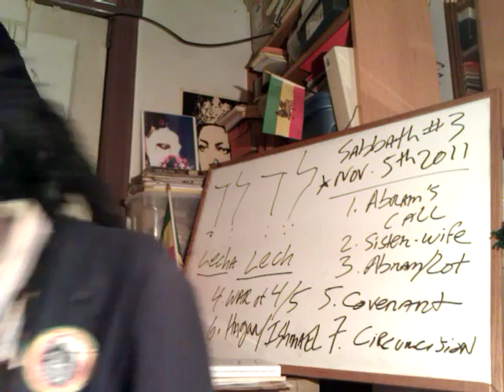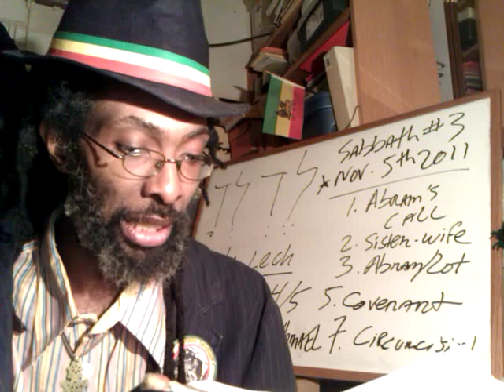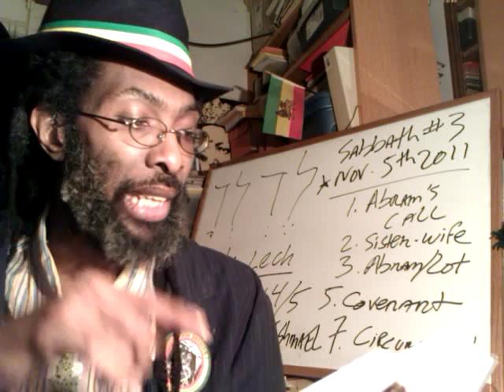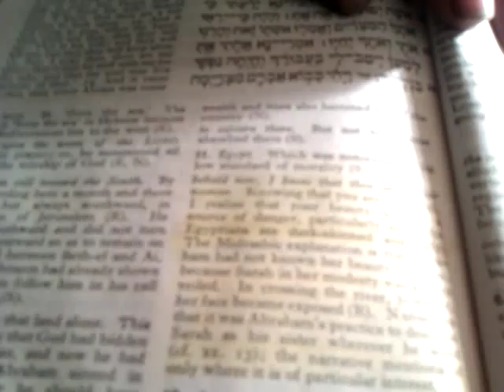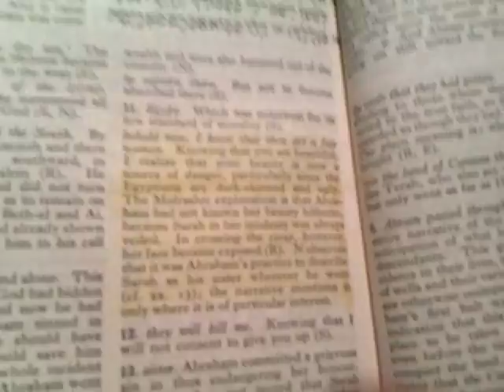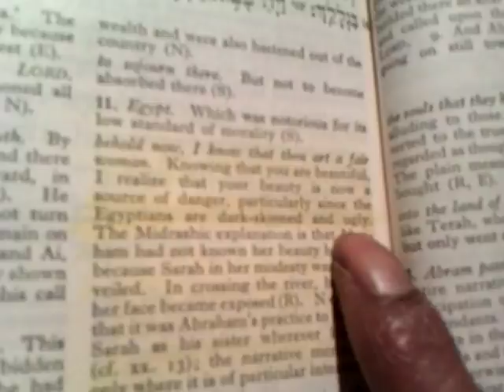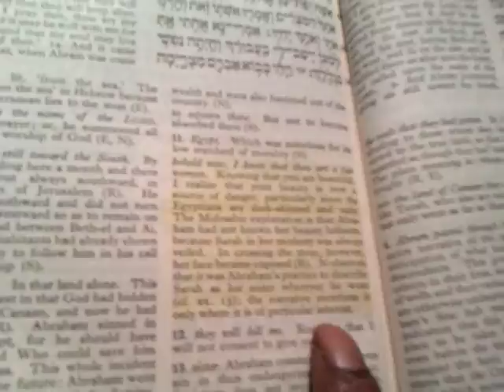White Racist so-called JEWISH RABBIS Say: "(Ancient) Egyptians were DARKSKINNED & UGLY"!